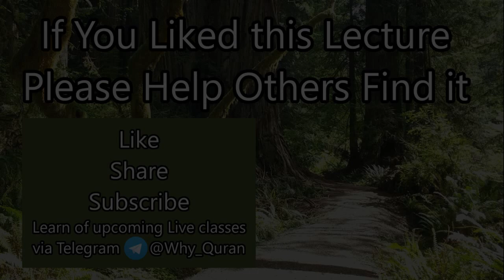[14d] Good Deeds without Sincerity? | Surah Tawbah (#9) Tafsir | Quran | Sheikh Azhar Nasser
What is their value? What was God's response to those who wanted to be excused from defending the nation but offered to fund the defense instead?

Tafsir of Verses 53-54 of Surah Tawbah, the Holy Quran by Sheikh Azhar Nasser